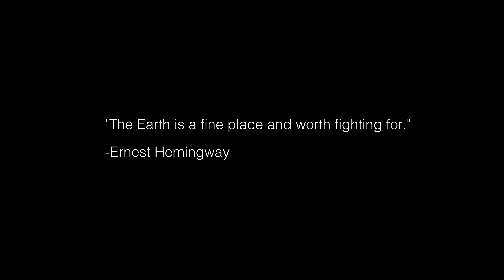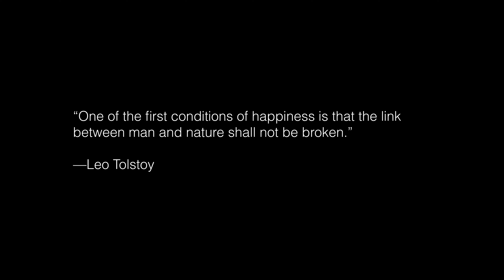This Was Dunes - Short Film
From starvation to stewards of the land, "This Was Dunes" tells the story of how a small group of farmers in Brazil is using the ancient technique of agroforestry to take back their sovereignty, fight climate change, regenerate soil and bring back biodiversity that is being destroyed by a bad government. The answer is in the forest.